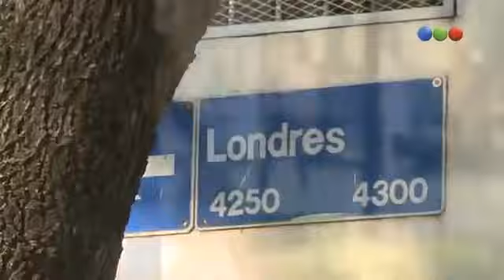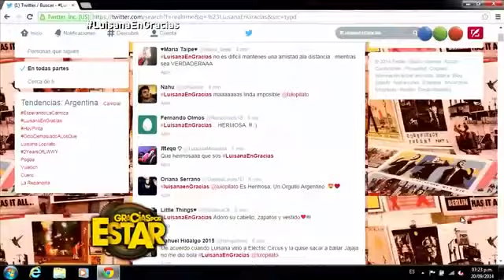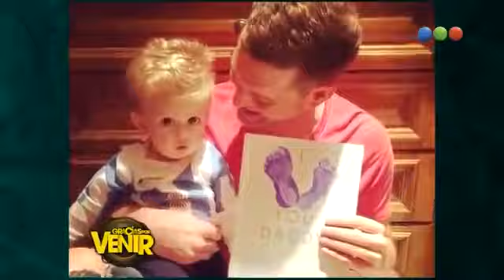GraciasporVenir a Luisana Lopilato .Full Interview [20-09-2014]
“Gracias por Venir, Gracias por Estar” recibió a Luisana Lopilato, que con su belleza deslumbra a la Argentina y al mundo. En una entrevista imperdible, la actriz y modelo contó todo: cómo es la vida junto a su marido Michael Buble, su presente como mamá, sus grandes éxitos, su trabajo solidario para quienes más lo necesitan.